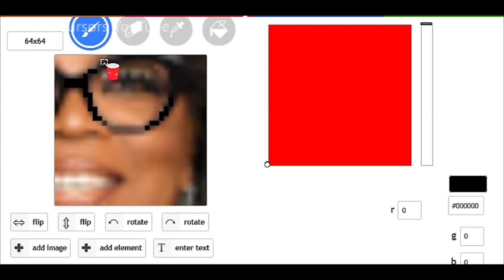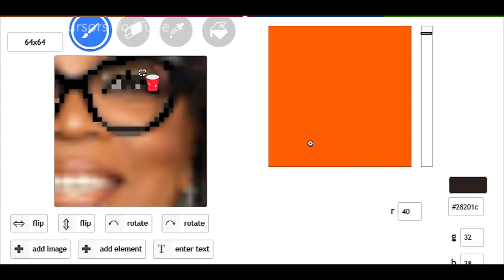Oprah Winfrey: Celebrity Cursors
Oprah Winfrey as a cursor, seems like a great idea! Haha